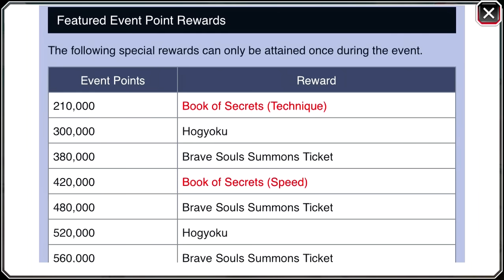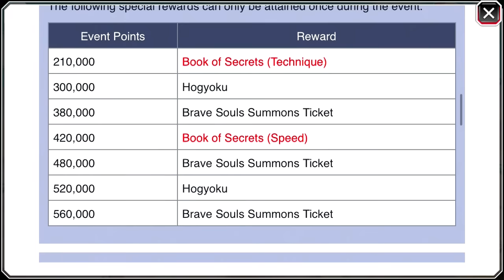Bleach: Brave Souls - [#453] Seireitei Alternate Tales: A Blooming Fuss!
Welcome to Bleach: Brave Souls! In this episode we take on the new event Seireitei Alternate Tales: A Blooming Fuss!